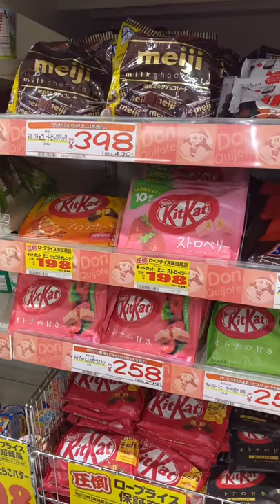Don Quijote Japan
Would’ve included the theme song if not for copyright 😆